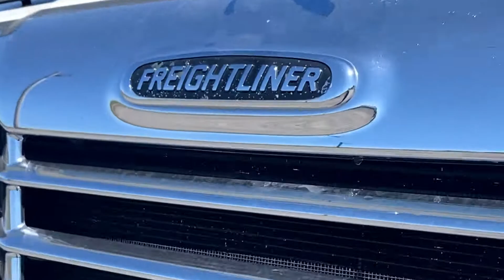C-30489 2012 FREIGHTLINER CASCADIA CA125DC